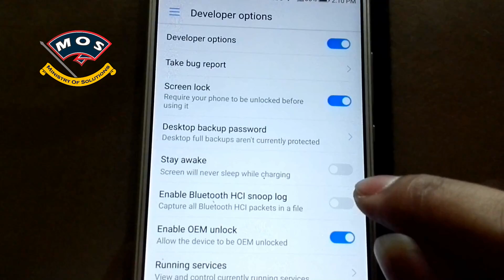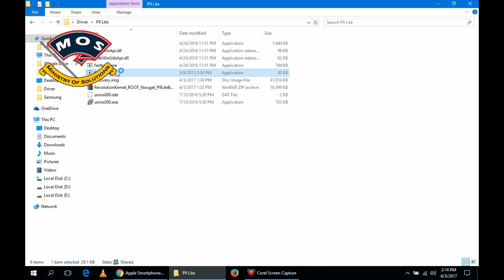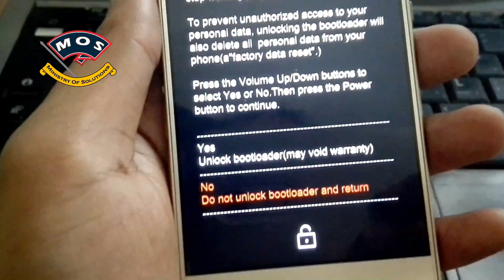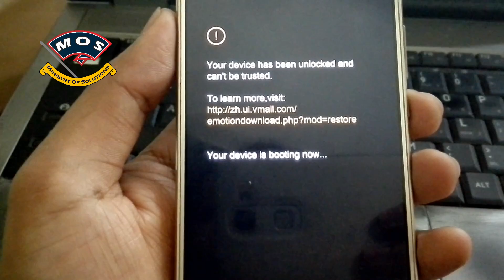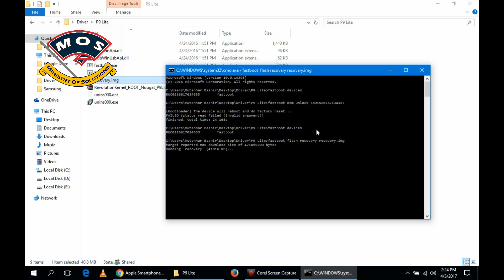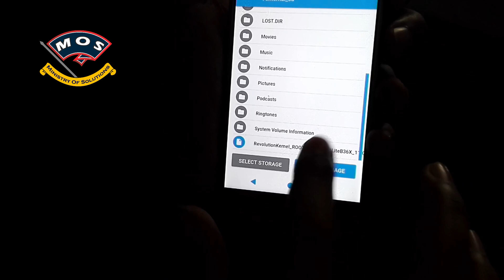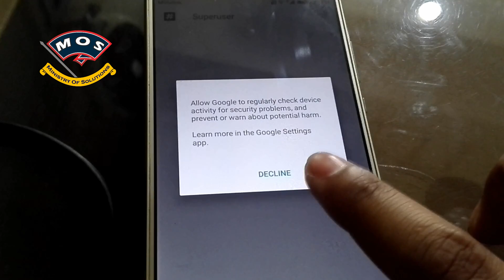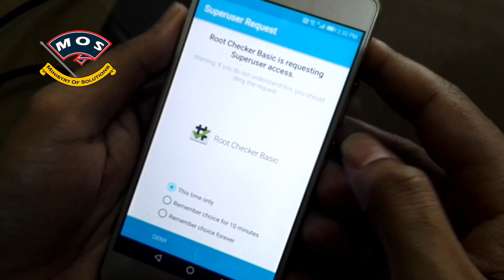How to root Huawei P9 Lite Nougat (All Versions)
Files are slightly changed, but method is still same